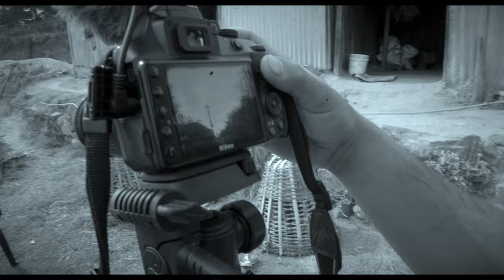Behind the scene | Maha shivaratri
in this video hamile chai garna lageko project ko behind the scene chai haleka xau so hope it makes you laugh and thought. full video herera support ani sath dinu hola subscribe us and like, comment and share.